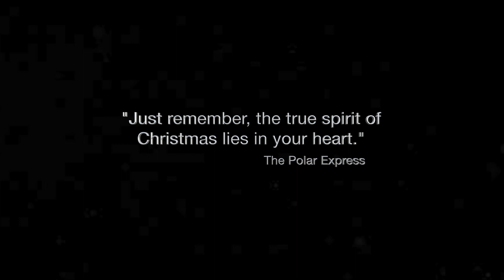When Christmas Comes To Town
The children of LAR Performing Arts present 'When Christmas Comes To Town' arranged by Katie Ritson